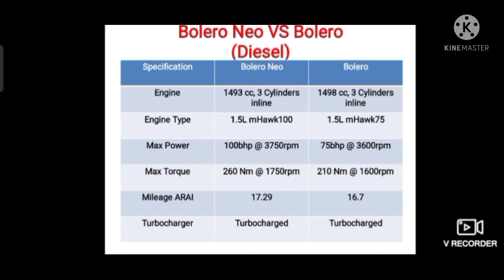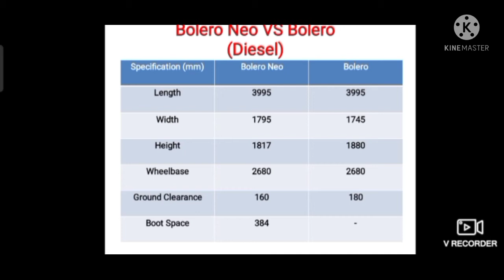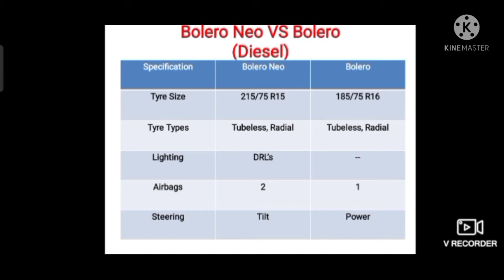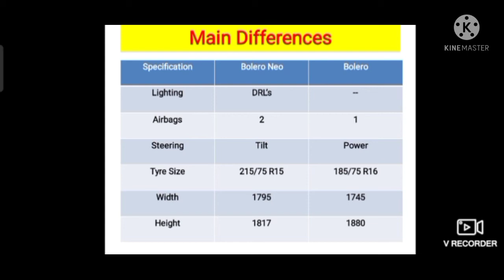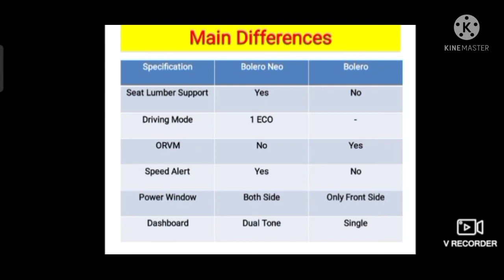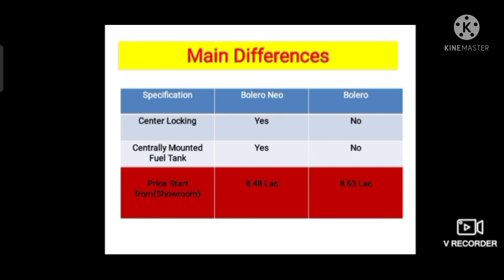Mahindra Bolero Neo VS Bolero BoleroNeo By Anand Vardhan Shukla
New Mahindra Bolero Neo VS  Bolero By Anand Vardhan Shukla
Bolero Neo vs Bolero
Mahindra Bolero Neo